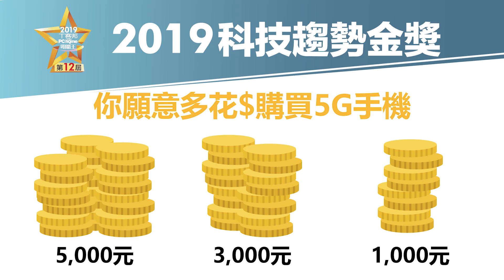5G時代來臨！隨機街訪一般人對5G的瞭解有多少？每個月資費多少才覺得合理呢？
歷經 27 天，台灣 5G 首波競標終於結束，各頻段之得標總價達 1380.81 億元，堪稱全球之冠，也宣告了台灣電信的5G時代已經正式開跑。不過，一般民眾對於5G知道多少呢？而當5G正式上路的時候，大家又願意花多少錢去購買一隻5G手機，每個月的資費願意花多少錢才覺得合理呢？T客邦特別到台北的街頭去進行隨機街訪，調查一般人對於5G的瞭解有多少，以及願意為5G的速度每個月多付出多少的資費。
而我們也會在下週接力邀請專家來為我們正確地解答5G到底是什麼，以及預估未來5G的費率以及應用在哪些地方，敬請期待下一隻影片！